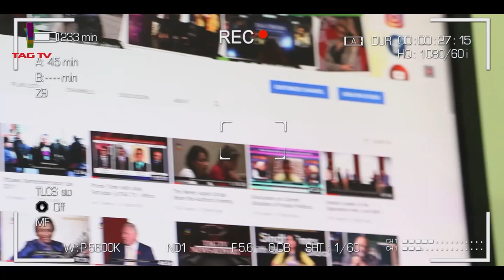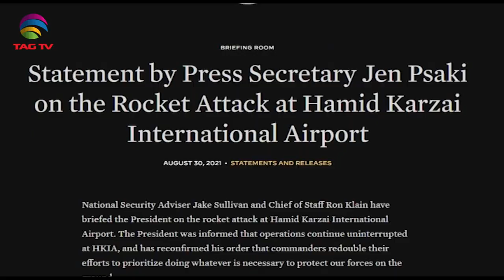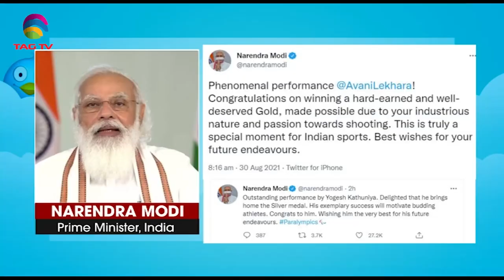Rockets target U.S. troops in Afghanistan, Pak Opposition anti-Government campaign-SA Newsline Aug30